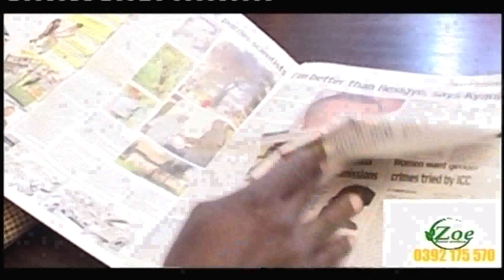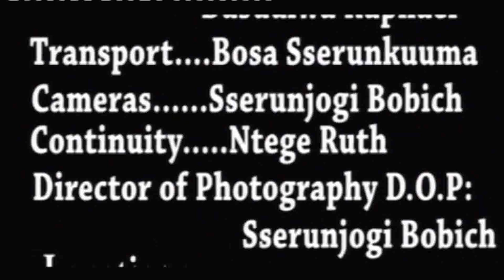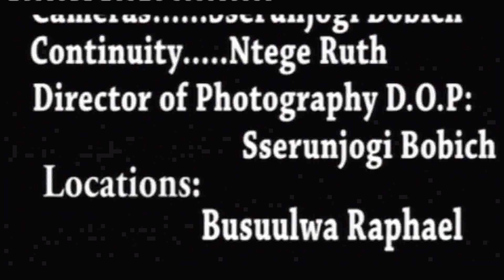VJ EMMY FULL MOVIE //OBUKYAYI